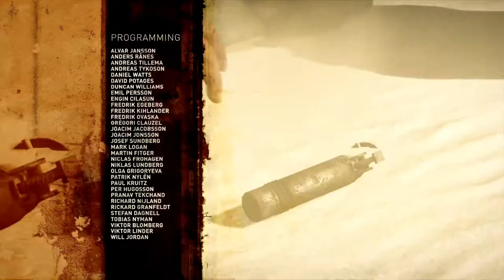Australian aboriginal buys car